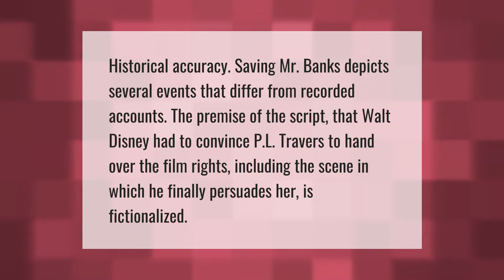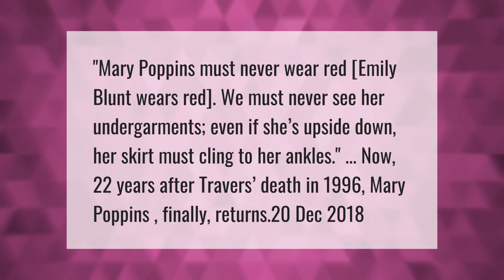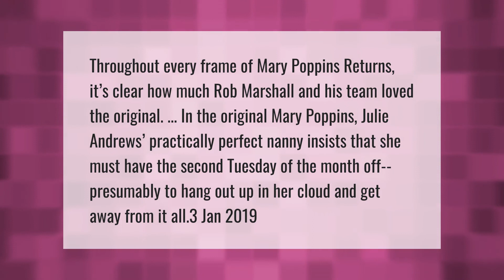Is Saving Mr Banks based on a true story?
00:00 - Is Saving Mr Banks based on a true story?
00:37 - Why did PL Travers hate Mary Poppins?
01:05 - Was there no red in Mary Poppins?
01:38 - Why does Mary Poppins need every second Tuesday off?

Laura S. Harris (2021, April 22.) Is Saving Mr Banks based on a true story?
    AskAbout.video/articles/Is-Saving-Mr-Banks-based-on-a-true-story-238091